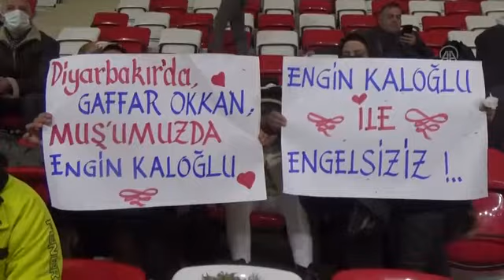MUŞ Tekerlekli Sandalye Basketbol Takımı, Aksaray ekibini yendi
Muş Bedensel Engelliler Gençlik ve Spor Kulübü Tekerlekli Sandalye Basketbol Takımı, 68 Aksaray Belediyesi Bedensel Engelliler Spor Takımı'nı 73-53 yendi.